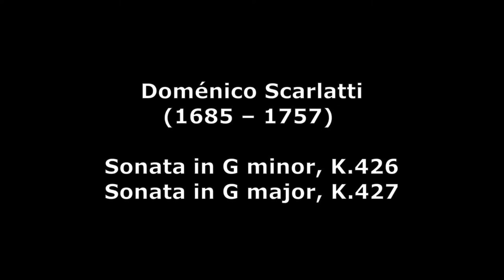"Sonatas in G minor & major by Scarlatti" | "Rondo in A minor by Mozart"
0:00 Sonata in G minor, K.426 by Scarlatti
3:30 Sonata in G major, K.427 by Scarlatti
4:45 Rondo in A minor, K. 511 by Mozart